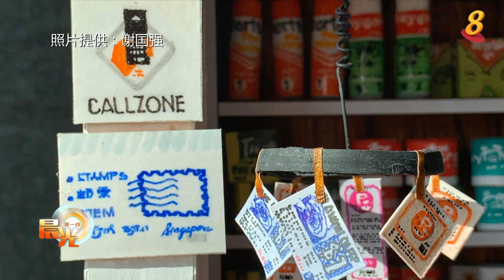晨光|玩物壮志：摇身一变艺术品玩具 废弃纸皮箱也有春天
家里常出现的废弃的纸皮箱，除了丢弃或卖给旧货商，还可能摇身一变，成为画廊艺术品或儿童玩具。

念旧的谢国强是一名室内设计师，他将喜爱画图的心思，放在废弃的纸皮箱，创造旧时的新加坡建筑模样。例如这个从60年代起就存在的两房式组屋模型，就是他其中一个最爱。娘惹排屋、新加坡国家剧场等这些已被拆迁的建筑，也从谢国强的作品中再现风貌。

谢国强从15年前起开始爱上替废弃纸皮箱变身。他在创作时，甚至不需要照片辅助，只要从深埋脑海的记忆库调取资料，再用工具刀、测量尺，就能完成制作。雕作细节、强调原创，谢国强亲手将成长过程美好记忆的场景，制作成纸皮箱作品，赋予纸皮箱和内心回忆新生命，也为自己找到发挥创意的舞台。

谢国强用纸皮箱重塑儿时记忆，备受青睐，甚至有艺术画廊邀请他展出创作。而61岁的孙玉莲，则用纸皮箱为她五个孙子，模拟制作了大约100个玩具。透过自制的小型洗衣机、洗车房、布偶舞台，除了传递了满满的爱，孙玉莲也希望，能通过这些趣致的玩具，吸引外孙对新事物的好奇。

为了制作纸皮箱玩具，孙玉莲还靠着浏览YouTube和使用应用程序，来精进自己的技术。外婆的爱，不但灌溉了孙子的快乐童年，也滋养成婆孙之间最珍贵美好的回忆。